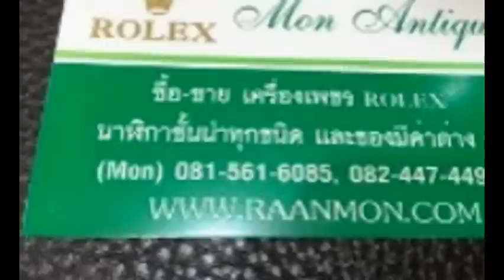รับซื้อเพชรพลอย รับซื้อเครื่องเพชร รับซื้อเครื่องประดับมีค่า 0824474499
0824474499 รับซื้อเครื่องประดับให้ราคาสูง
รับซื้อเพชร รับซื้อเพชรแท้ รับซื้อเพชรร่วง รับซื้อเพชรกะรัต รับซื้อเพชรมือสอง  รับซื้อแหวนเพชร รับซื้อสร้อยเพชร รับซื้อกำไลเพชร รับซื้อเครื่องประดับเพชร
รับซื้อนาฬิกาRolex  รับซื้อOmega  รับซื้อPatek Philippe  รับซื้อFranck Muller รับซื้อChopard  รับซื้อAudemars Piguet (AP)  รับซื้อPanerai รับซื้อBreitling รับซื้อCartier  รับซื้อJaeger Lecoultre
และนาฬิกาแบรนด์ดังอื่นๆ  รับซื้อนาฬิกามือสอง
รับซื้อทองเค ทอง10K ทอง14K ทอง18K ทอง24K ทองเก่า ทองเมืองนอก เศษทอง ทองทุกเปอร์เซ็นต์
รับซื้อเครื่องประดับ ทองคำ ทองคำขาว เครื่องเงิน เศษทอง เศษเงิน ทองชำรุด นาค
รับซื้อแพลตตินั่ม Platinum (PT) ตัววัดอุณหภูมิความร้อน Thermocouple รับซื้อพาลาเดียม Palladium (Pd)
รับซื้อของเก่า เหรียญทอง ปั้นน้ำชา งานช้าง เครื่องลายคราม เครื่องถม เฟอร์นิเจอร์ โลหะมีค่าทุกชนิด

เราเป็นผู้เชียวชาญด้าน เพชร ทอง นาฬิกา และเป็นเจ้าเดียวที่ให้ราคาสูงที่สุด บริการดี เป็นกันเอง รวดเร็ว จ่ายเงินสด มีหลายสาขา มีหน้าร้านและบริการรับซื้อนอกสถานที่